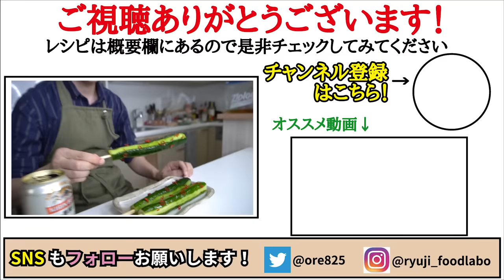お家でお祭り気分！！調味料一つで作る絶品【きゅうりの一本漬け】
【きゅうりの一本漬け】

★今回のレシピはこちら↓
・白だし　　　　大さじ４（ヤマキの割烹白だし６０㏄）
・水　　　　　　大さじ４（６０㏄）
・輪切り唐辛子　適量

フリーBGM
DOVA-SYNDROME